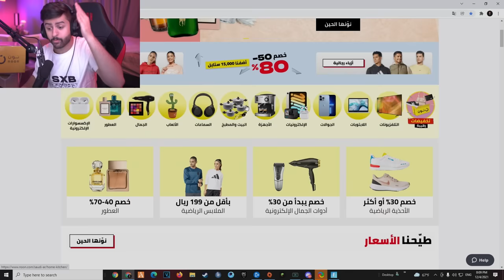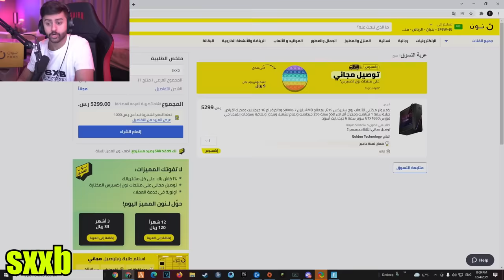نهاية فوووررتتناااايتت 🤯🔥!!! (الجزيرة غرقت 😍😍😍😍!!!!)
مونتاج:
سناب :
a7med.mq